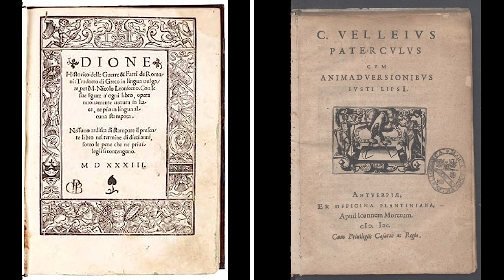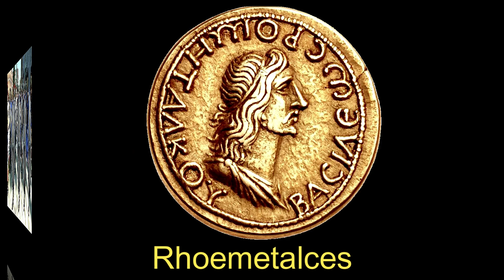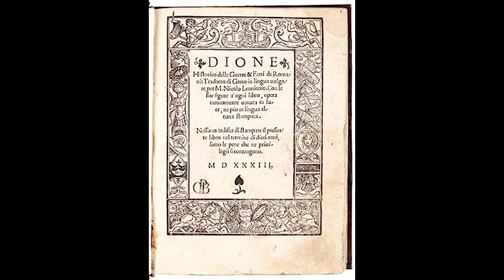Roma-La Gran Revuelta Ilírica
La Revuelta Ilírica o Guerra de los Batos fue un conflicto militar librado en la provincia romana de Iliria en el siglo I d.C., en el que una alianza de pueblos nativos de las dos regiones de Dalmacia y Panonia , se rebelaron contra los romanos. La rebelión se inició entre los pueblos nativos que habían sido reclutados como tropas auxiliares del ejército romano . Fueron dirigidos por Bato, un jefe que dirigía a los desitiatas y se ubicaba en la parte central de la actual Bosnia y Herzegovina , y más tarde se les unió los Breucos , una tribu de Panonia dirigida por Bato el Breuciano .

Créditos

Fotos

9-)Asedio de Andetrium año 9 durante la revuelta de Iliria. Augusto contempla el asalto que se llevó a cabo por varios puntos a la vez. Autor Adam Hook

Canal:
Efectos de Sonido Sin Copyright